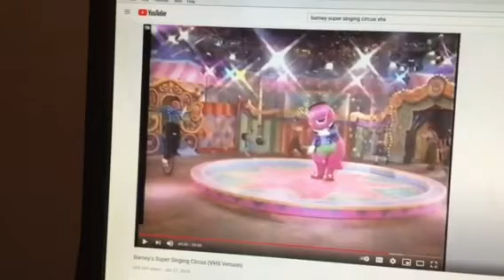Barney & Friends PBS